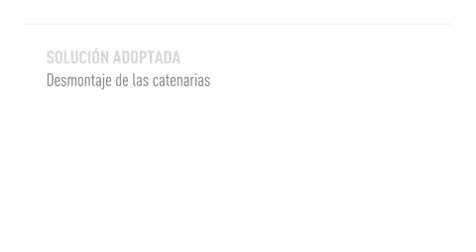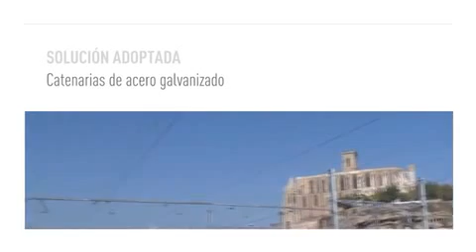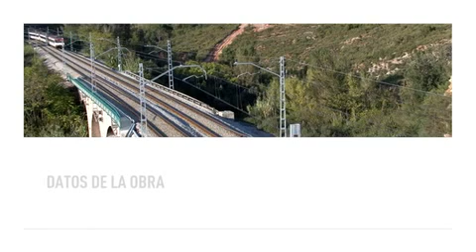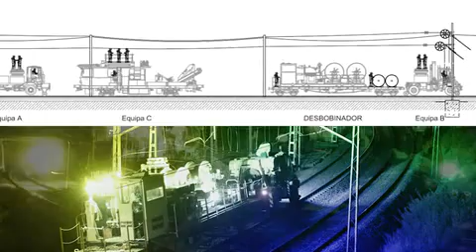Neopul, film corporativo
Fil corporativo para Neopul, Sociedade de Estudos e Construções, S. A., más conocida por la designación Neopul, es una empresa portuguesa de ingeniería y construcción ferroviaria e hidráulica. Se presenta, actualmente, como parte del grupo Somague.
Locutora al español: Katia Borrás.